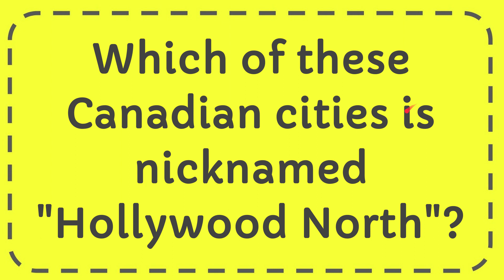Which of these Canadian cities is nicknamed "Hollywood North"?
Which of these Canadian cities is nicknamed "Hollywood North"? NEW VIDEO#